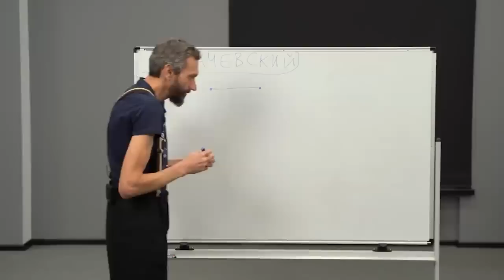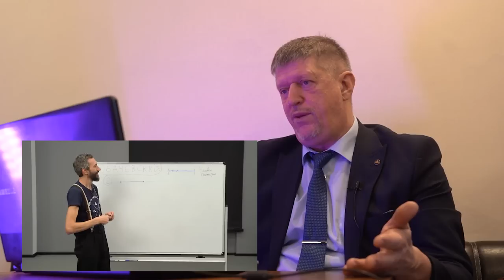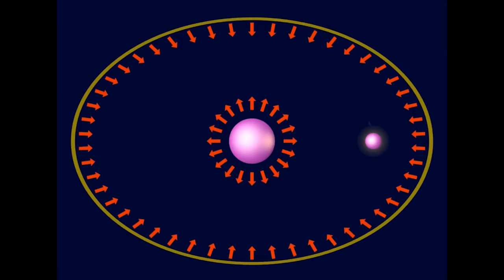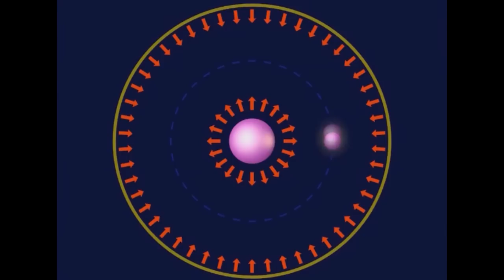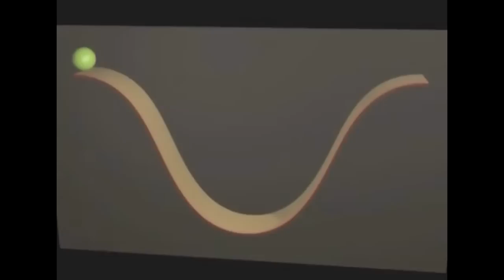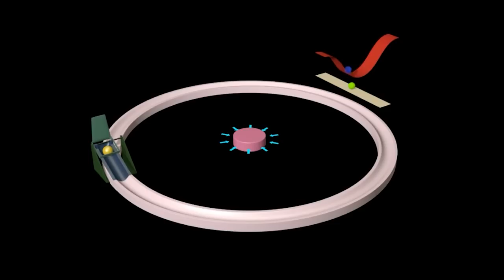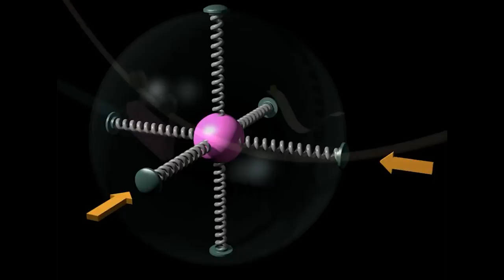💥Савватеев - псевдоматематик. Рекорд !!! Лобачевский 🔥 Геометрия 🔴 наука✔"Катющик ТВ"